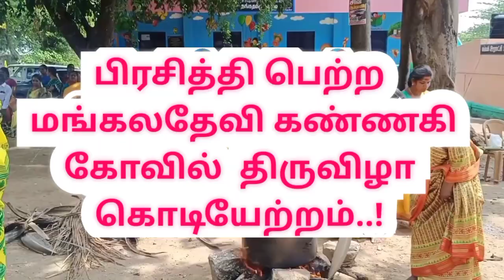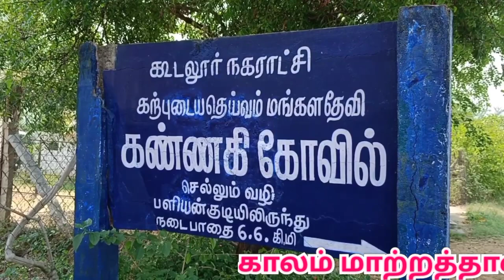Mangala Devi Kannagi Temple Kerala |மங்கலதேவி கண்ணகி கோவில் |aanmeegam |Tamil news |kannaki Kovil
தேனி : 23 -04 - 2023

தமிழக-கேரள எல்லையில் கண்ணகி கோவில் சித்ரா பவுர்ணமி விழா..!

வெகு விமர்சையாக நடைபெற்ற கொடியேற்றம்..!

பிரசித்தி பெற்ற மங்கலதேவி கண்ணகி கோவில்  சித்ராபவுர்ணமியையொட்டி பளியங்குடியில் இன்று (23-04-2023)  கொடியேற்றம் வெகு விமர்சியாக நடைபெற்றது.

மங்கலதேவி கண்ணகி கோவிலில் இந்த ஆண்டுக்கான சித்ரா பவுர்ணமி திருவிழா வருகிற மே 5-ம் தேதி ( வெள்ளிக்கிழமை ) கொண்டாடப்படுகிறது.

இன்று பளியன் குடியிருப்பு பகுதியில் சித்ரா பவுர்ணமி கொடியேற்றும் விழா வெகு விமர்சையாக நடைபெற்றது.

தமிழக கேரளா எல்லையில் தேனி மாவட்டம் கம்பம் அருகே உள்ள கூடலூரின் 21-வது வார்டு பகுதியான பளியங்குடியிருப்புக்கு மேலே மங்கல தேவி கண்ணகி கோவில் அமைந்துள்ளது. இதை மங்கல தேவி கண்ணகி கோட்டம் என்றும் அழைக்கப்படுகிறது.

பல நூற்றாண்டுகளுக்கு முன்பு சேரன் செங்குட்டுவன்  என்ற  மன்னனால் கடல் மட்டத்திலிருந்து சுமார் 5000 மீட்டர் உயரத்தில் கட்டப்பட்ட இந்த கோவிலில் ஆண்டுதோறும் கண்ணகி தெய்வம் தினமான சித்ராபவுர்ணமி அன்று விழா நடத்தப்பட்டு வருகிறது. காலம் மாற்றத்தால் இந்தக் கோவில் பழுதடைந்து தற்போது சேதம் அடைந்து காட்சி அளிக்கிறது.

தமிழககேரளா எல்லையில் மழை உச்சியில் இந்த கோவில் அமைந்துள்ளதால் இப்பகுதியில்இருந்து தமிழக வனப்பகுதியின் செழுமையையும் , முல்லைப் பெரியாறு அணையின் அழகான தோற்றத்தையும் காணலாம்.

கடந்த காலங்களில் தமிழக பக்தர்கள் தேனி மாவட்டம் கூடலூர் அருகே உள்ள பளியங்குடியிருப்பு பகுதியில் இருந்து 6 கி.மீ. தூரம் கோவிலுக்கு நடந்து சென்று வழிபட்டனர். மேலும் கேரள மாநிலம் குமுளியிலிருந்து 14 கி.மீ. தூரத்தில் வனப்பகுதி வழியாக செல்ல சாலை வசதி உள்ளது.

ஆனால் வனத்துறையினர் இந்த சாலையில் ஆண்டுக்கு ஒரு முறை மட்டுமே அனுமதி அளிக்கின்றனர். ஒரு வாரம் கொண்டாடப்பட்ட கண்ணகி கோவில் திருவிழா தற்போது சித்ரா பௌர்ணமி அன்று ஒரு நாள் மட்டுமே நடத்தப்பட்டு வருகிறது.

இந்த ஆண்டுக்கான சித்ரா பவுர்ணமி திருவிழா வருகிற மே 5-ம் தேதி ( வெள்ளிக்கிழமை ) கொண்டாடப்படுகிறது. இதையொட்டி இன்று காலை பளியன் குடியிருப்பு பகுதியில் சித்ரா பவுர்ணமி கொடியேற்றும் விழா நடைபெற்றது.

பச்சை மூங்கிலில் கண்ணகி உருவம் பொறித்த மஞ்சள் நிறம் கொண்ட கொடி ஏற்றப்பட்டது முன்னதாக கொடி மரத்திற்கு பல்வேறு பூஜைகள் செய்யப்பட்டது. கொடியேற்றம் நிகழ்ச்சியில் கூடலூர் கம்பம் மங்கலதேவி கண்ணகி கோட்ட அறக்கட்டளை நிர்வாகிகள், உள்ளாட்சி அமைப்பு பிரதிநிதிகள், விவசாயிகள், பொதுமக்கள் உள்ளிட்ட பெருந்திரளான பக்தர்கள் கலந்து கொண்டனர்...